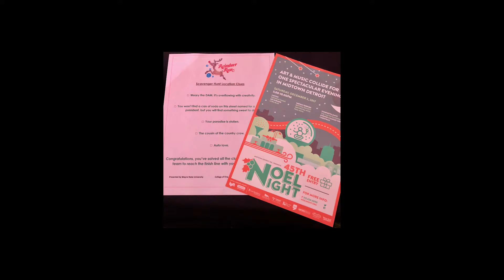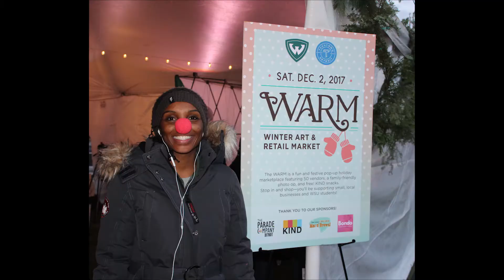Happy Final Cut Run1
Reindeer Run / Noel Night PhotoStory by Student Laketta Davis:)